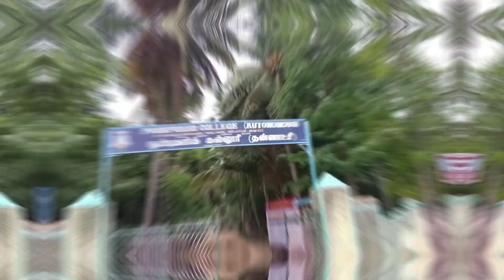🐑🕋 BAKRID and OUTING 🌊 VLOG/ஜாலர் பரோட்டா செய்முறை/EID MUBARAK/Fairose Kitchen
Assalamu Alaikkum varahmathullahi va barakathuhu friends

EID MUBARAK 🐑🕋🤝

IF YOU GUYS LIKE MY VIDEOS

FAIROSE KITCHEN